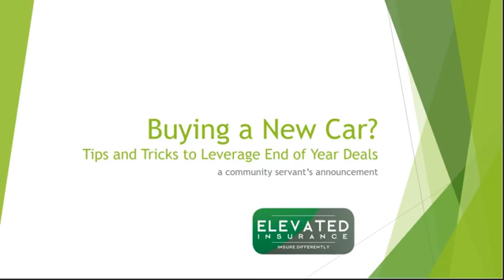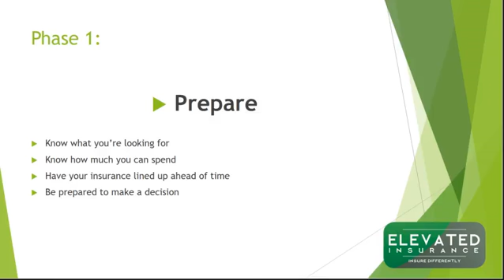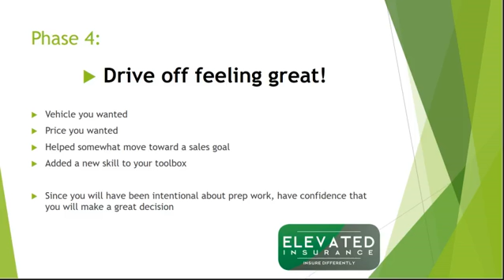Buying a new car?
There are crazy great pricing on vehicles post December 25th.
Those who get great deals, like anything else in life, are those who prepare well, and are intentional in their dealings.
Please share if this helped you land a new ride.